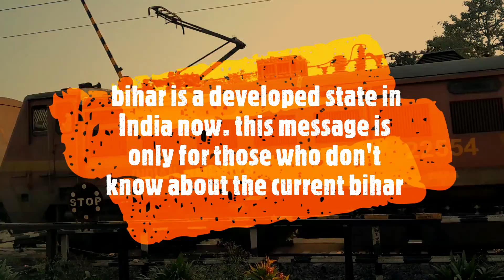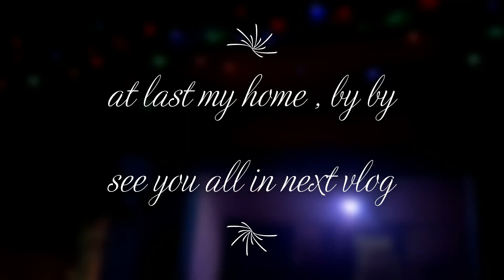MY VILLAGE PART 3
Hey there Vikram this side , kaisai hoo aap sabhi loog so guys yai Mera YouTube channel hai and mai jaada tarr travelling par hii videos banata hu so agr aap merai Channel par new hoo too channel ko subscribe karlo aur bnai raho humarai saath.